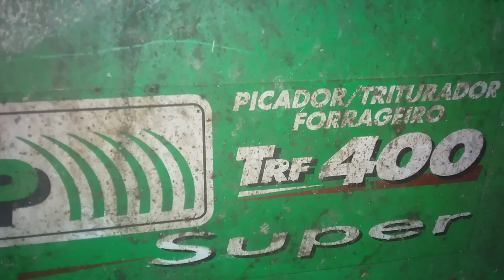Como fazer um silo, forrageira ração bovina.